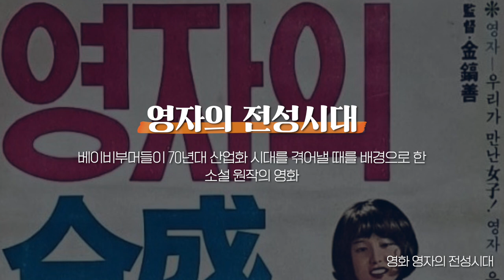고령 사회에서 5070으로 살아남기 | 2040 생산 인구와 80대 이후의 피부양 인구를 이어주는 허리